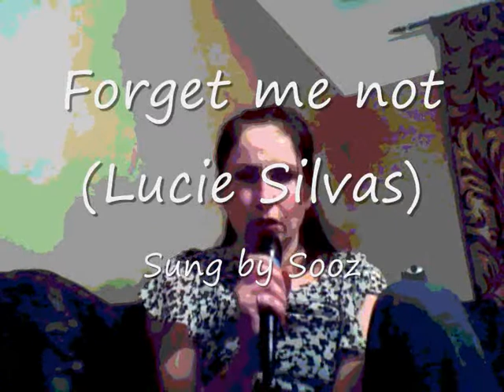Forget Me Not - cover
Forget me not - written by Lucie Silvas, from her 'Breathe In' album, and sung here by me.
Obviously I'm singing to another backing track - but I'm getting my piano back soon, and this is one of the first songs I'm going to start practicing - so hopefully I'll have a video up with me singing AND playing soon :)